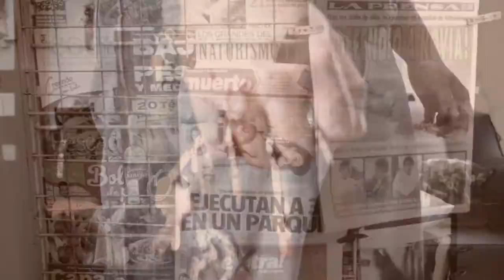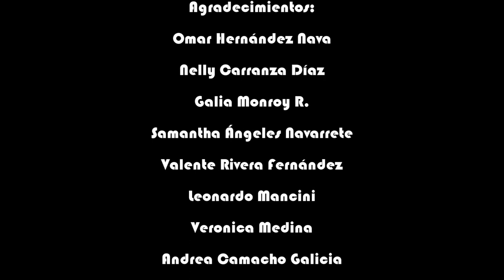Memorias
Producción: PSICOTRAMPAS
Realizado: David Ramos Hernández, Alberto Mosqueda Rivera, Hazell García Navarrete

Nuestro agradecimiento a todos los que nos han seguido y ayudado a hacer esto posible especialmente a:
Omar Hernández Nava
Nelly Carranza Díaz
Galia Monroy R.
Samantha Ángeles Navarrete
Valente Rivera Fernández
Leonardo Mancini
Veronica Medina
Andrea Camacho Galicia
Óllin Tonatiuh Cedillo Rodríguez
Miguel Ángel García Calvillo
Karina Mezvery
Agustín Espino Ramos
Diego Tamayo
Aldo Sanchez Aranda
Luis Armando Cardoso
Esteban Mendoza
Daniela Camacho Galicia
Raymundo Camacho
Fernando Tavares
Edith de Santiago Gutiérrez
Sapdial Gómez Gutiérrez
Veronica González
Varinia Cortez
Horacio/Naranja
Franco Soneto
Bankai
Monica Elizabeth de la Rosa Osorio
Kimberly del Callejo Niño
Miguel Zaqueo
Enrique Cedillo Gutiérrez
Alberto Tapia
Sergio Ramos Castro

A nuestras familias...
Y a todos los que han aportado
en nuestros proyectos
como colectivo